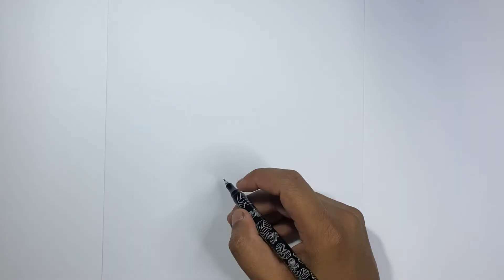How to draw a peas | Step by step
The pea is most commonly the small spherical seed or the seed-pod of the pod fruit pisum sativum. Each pod contains several peas, which can be green or yellow. Botanically, pea pods are fruit, since they contain seeds and develop from the ovary of a (pea) flower. The name is also used to describe other edible seeds from the fabaceae such as the pigeon pea cajanus cajan), the cowpea vigna unguiculata, and the seeds from several species of lathyrus. Peas are annual plants, with a life cycle of one year. They are a cool-season crop grown in many parts of the world; planting can take place from winter to early summer depending on location.

Hashtag.